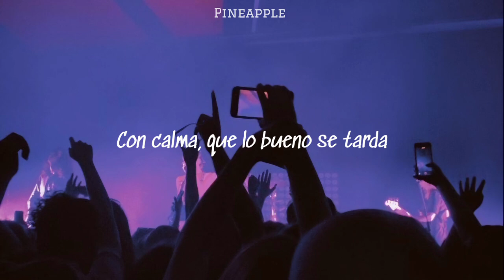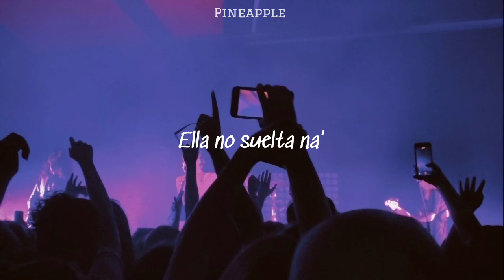Na de Na❤️‍🔥/"Bailando ella te hipnotiza"/ Angel&Khriz letra